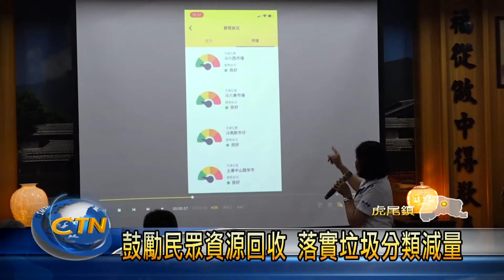鼓勵民眾資源回收 落實垃圾分類減量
維持良好生活環境，減少垃圾量、落實資源回收是重要的一環。位於虎尾的慈濟資源回收站，就與村里社區共同合作，舉辦環保教育工作坊，宣導垃圾分類的觀念。縣長張麗善這天也來視察回收站的工作情形，並呼籲大家要確實做好資源回收的工作。